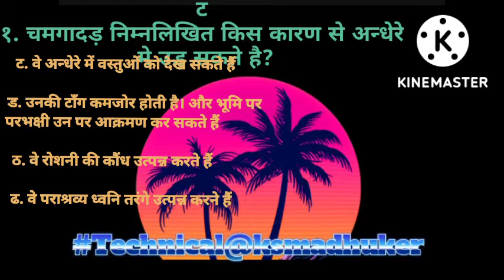Technical Question G. k " part-10""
सामान्य ज्ञान सबसे महत्वपूर्ण प्रश्न जीके क्विज, जीके_पार्ट_7 इस वीडियो में कवर टॉपिक आपके प्रश्न 👇👇 1. जीके
2. सामान्य ज्ञान
3. महत्वपूर्ण जीके प्रश्न और उत्तर
 4. प्रतियोगी परीक्षा
5. क्विज टेस्ट
 6. भविष्य तक जीके
 7. महत्वपूर्ण जीके
8. प्रश्नोत्तरी परीक्षा
9. प्रतियोगी प्रश्नोत्तरी 10. प्रतियोगी सामान्य ज्ञान 11. हिंदी में जीके 12. सामान्य ज्ञान प्रश्नोत्तरी 13. प्रश्नोत्तरी प्रश्न 14. सामान्य ज्ञान प्रश्न 15. जीके प्रश्नोत्तरी 16. सामान्य ज्ञान प्रश्न उत्तर के साथ 17. जीके प्रश्न हिंदी में 18 जीके प्रश्न उत्तर 19. भारत जीके 20. हिंदी जीके 21. सामान्य ज्ञान 22. जीके प्रश्न 23. भारत जीके हिंदी में